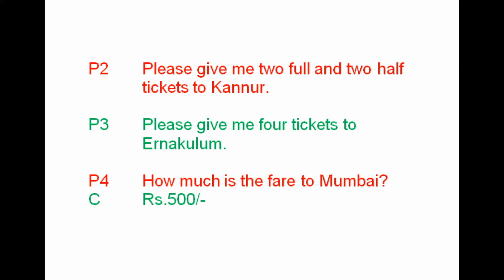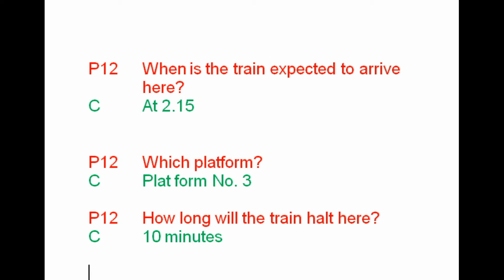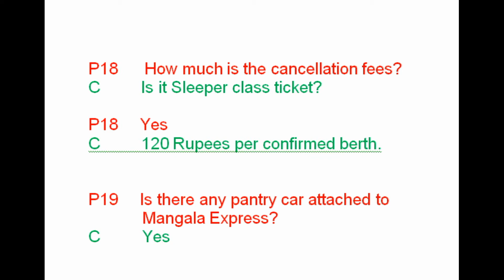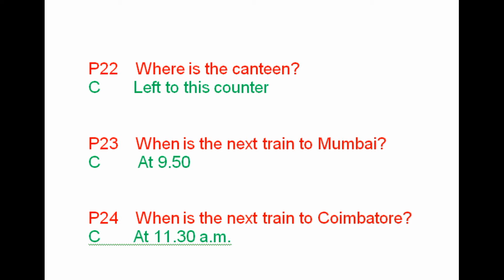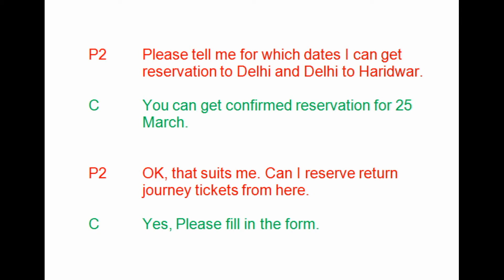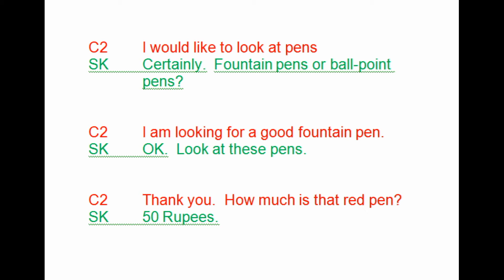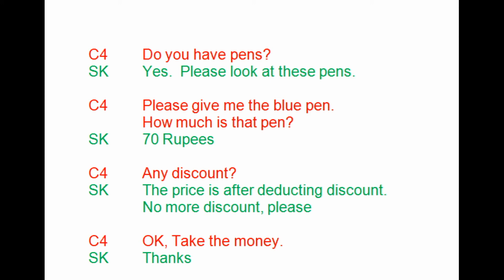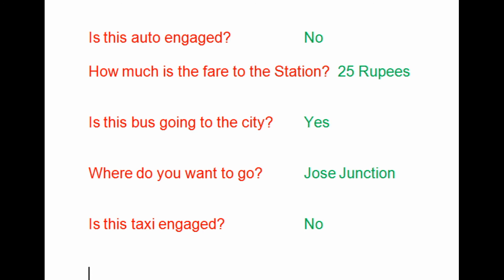402. CONVERSATION (PART 2)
ON-LINE SPOKEN ENGLISH CLASSES